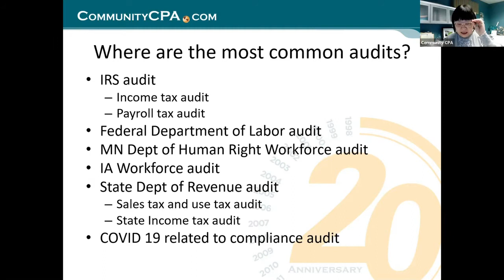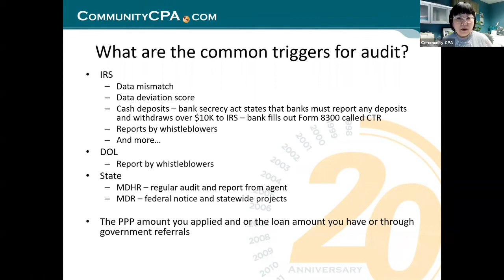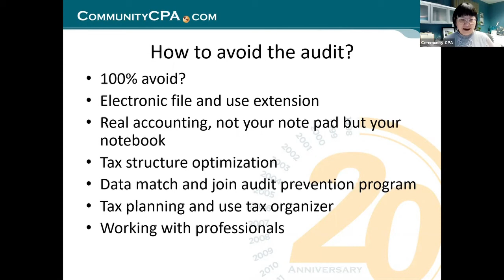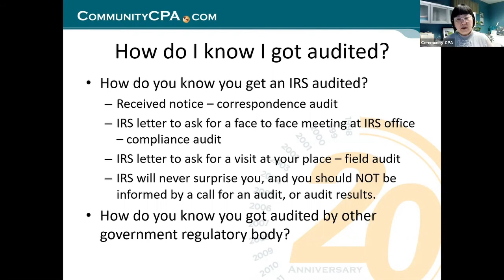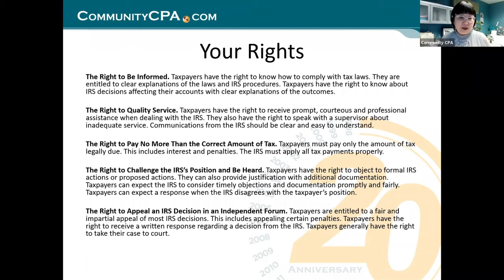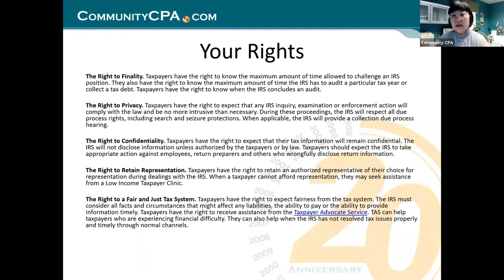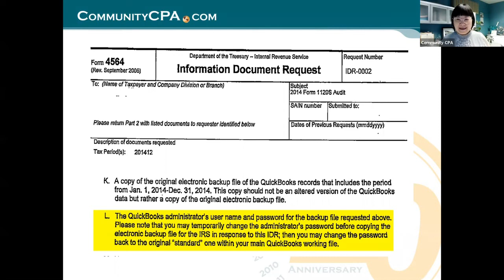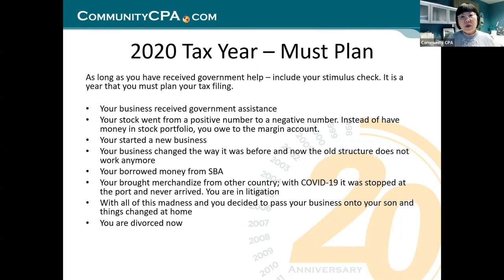Audit prevention for small businesses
Are you scared of getting audited? After this video, you will know the steps you need to take to avoid it! Ying has many years of compliance experience, and will help you and your small business understand and reduce your chances of going through an IRS audit.

Community CPA & Associates, Inc. is not your average accounting firm. CEO and Certified Public Accountant, Ying Sa, and the rest of the team have a world of experience in domestic and international tax audit and dispute, tax planning, tax filing, accounting, payroll, and audit of non-profit and for-profit companies. No matter how simple or complex the situation you are in, Community CPA offers strategies and solutions that is easy to understand and quick to implement. A global accounting firm with a multilingual staff speaking 9 languages, we work with everyone from startup immigrant entrepreneurs who need help navigating the complexities of doing business in America, to large multinational American-run corporations. At Community CPA, our team members are more than accountants to our clients; each team member is considered a mentor, cheerleader, adviser, and partner in our client's successful business venture.